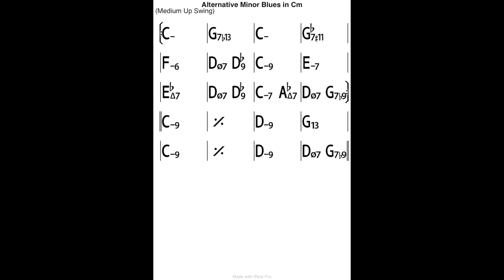Alternative Minor Blues Backing Track in Cm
ギタリスト、ハヤえもん開発アドバイザーの北島健吾です。

マイナーブルースのコード進行をいじってモダン？な雰囲気に持って行こうとしました。
いわゆるマイナースケールで行ってしまう感じとはちょっと違う雰囲気を出せたと思います。
スケールの解釈はいろいろあると思いますが、反復の後の2段はドリアンスケールなどを意識するといいと思います。